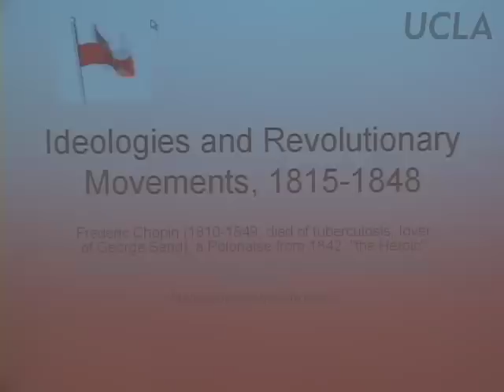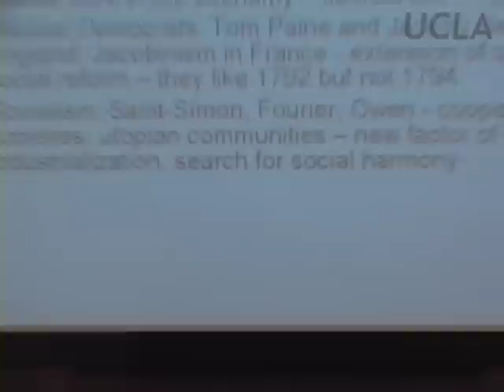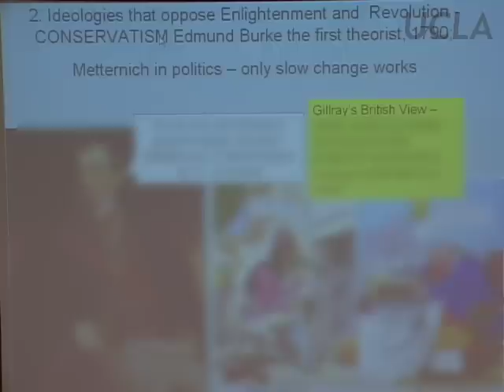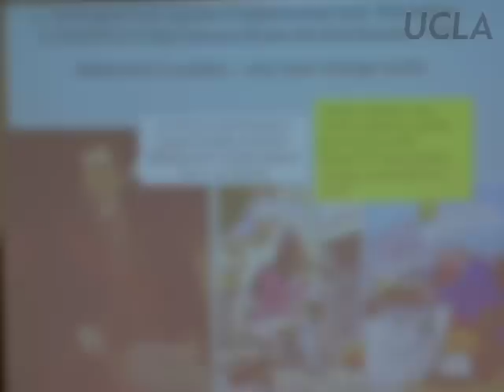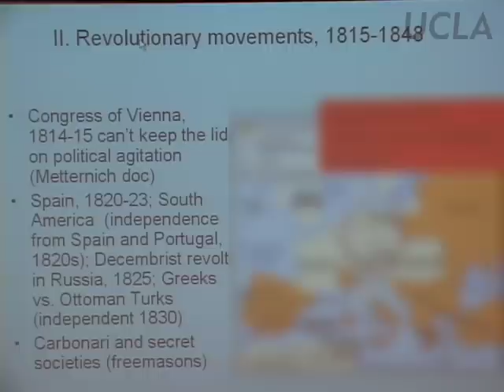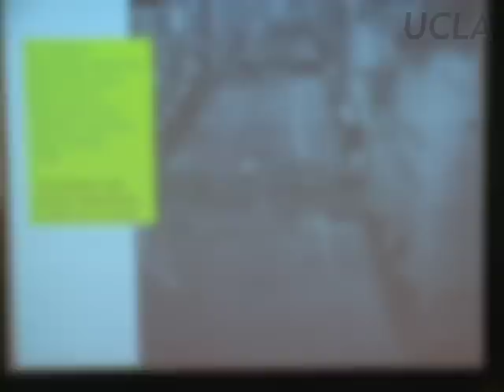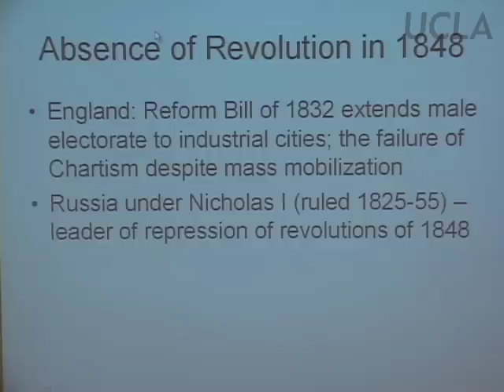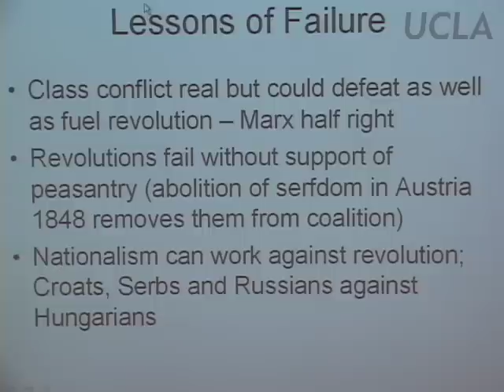History 1C: Modern Civilization 1750-Present, Lec 6, UCLA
Lecture 6: Revolutionary Movements

Professor Lynn Hunt lectures in this course which covers a broad, historical study of major elements in Western heritage from the world of the Greeks to that of the 20th century, designed to further beginning students' general education, introduce them to ideas, attitudes, and institutions basic to Western civilization, and acquaint them, through reading and critical discussion, with representative contemporary documents and writings of enduring interest.